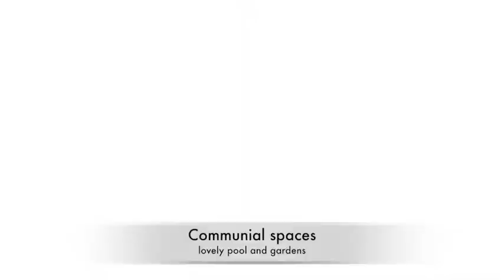Frederik street Townhouse for Sale in Eldoraigne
Lovely 4 Bedroom Townhouse in a Beautiful Security Estate in Eldoraigne Ext 1.

This is a Beautiful 4 bedroom townhouse or 3 bedroom with a loft. The floor area is 183 sqm. The unit offers: A Loft that can be use as a TV lounge/study or office. 2 Bathrooms, one ensuite at the main bedroom. Lovely open plan kitchen with granite tops and Built in Cupboards. Spacious dining room. Lounge with laminated floors that give that luxurious feel. A well maintained private garden and a courtyard. There is also a Beautiful Communal Garden , ideal for a picnic on a weekend and a Communal pool to enjoy. Double garage with remote control.  Amenities: Two minutes drive from Eldoraigne shopping centre and Medicross. Zwartkop Golf course five minutes away. Eldoraigne High, Sutherland High, Zwarkop High Schools. Easy access to R101, N1 R55 and M10 roads.